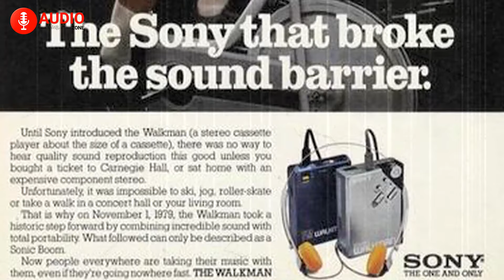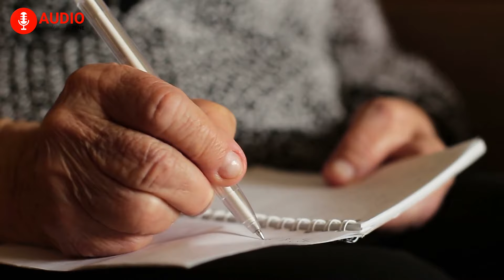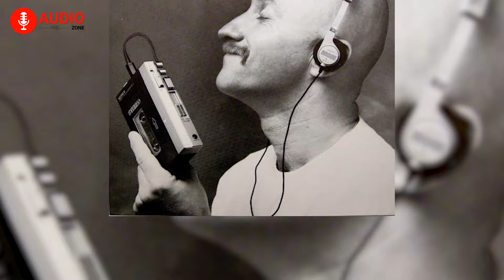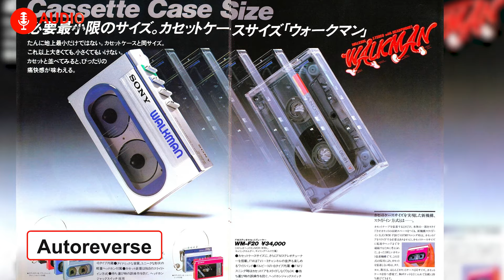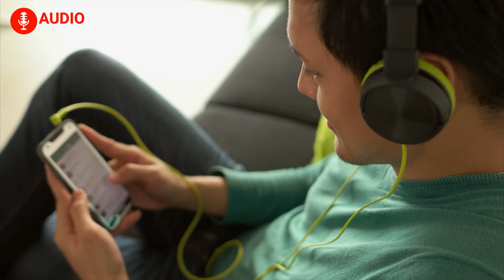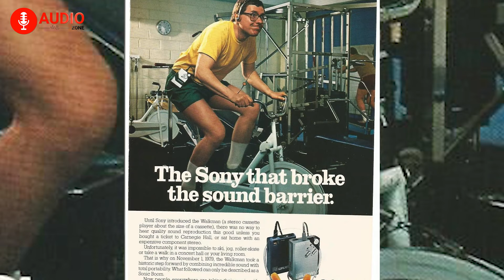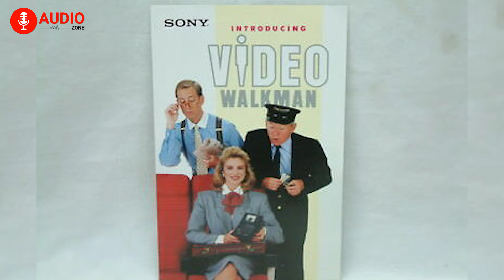The Story of Sony Walkman | What Happened To Walkman | First Portable Audio Player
Do you know about the first portable audio player ever invented? Well, it’s Walkman! And chances are your father or even you have already had this device in your pocket. But we hardly get to see a walkman in people’s hands these days. So, what happened to walkman? Why is this device so rare now?

The following video abides by the YouTube Community Guideline.